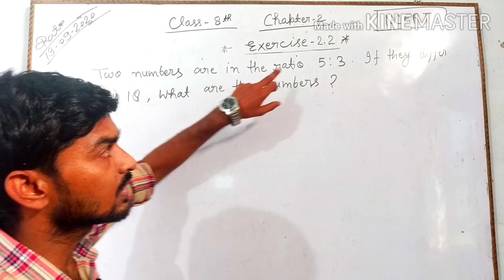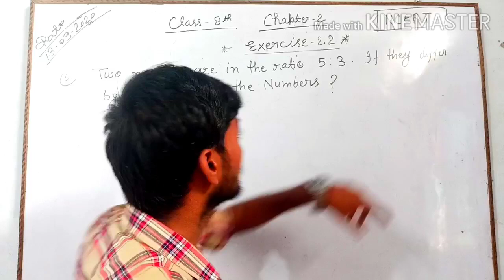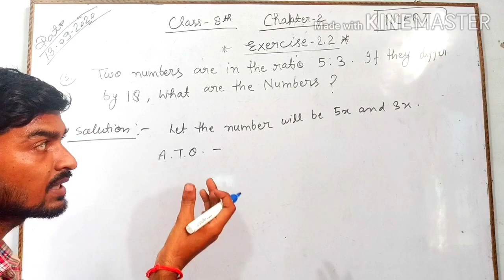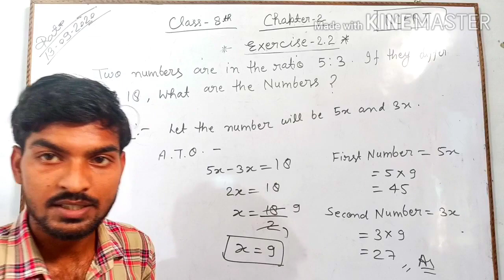Class-8th Math's, Chapter-2, Ex-2.2, (Question No-5 ) NCERT Solution by-Anurudh Maurya Lakhimpur k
Class-8th Math's, Chapter-2, Ex-2.2, (Question No-5 ) NCERT Solution by-Anurudh Maurya Lakhimpur kheri.